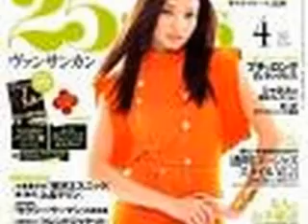Meisa Kuroki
Info:
I made it cause I want to make a slideshow for all of da cast of oe missed call final...
Hehehe..